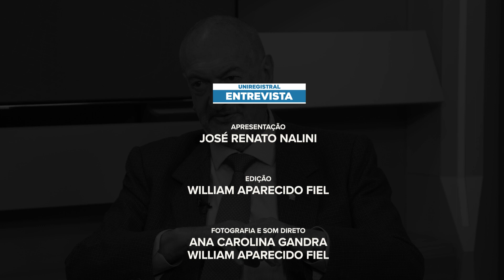Uniregistral Entrevista | Roberto Luis Troster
José Renato Nalini entrevista o economista Roberto Luis Troster e conversam sobre os bancos no Brasil e suas perspectivas sobre a economia para o futuro.